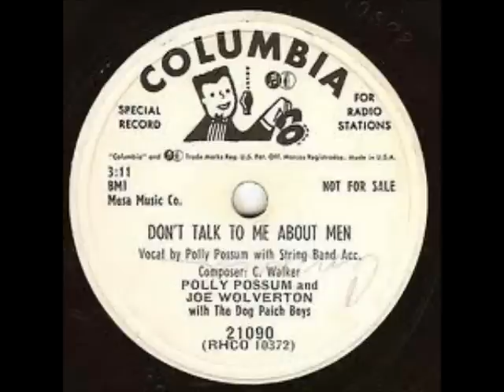Polly Possum - Don't Talk To Me About Men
From Columbia Hillbilly Vol. 5